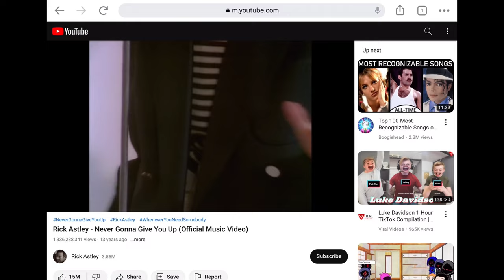What happened to bytes? Fortnite meme